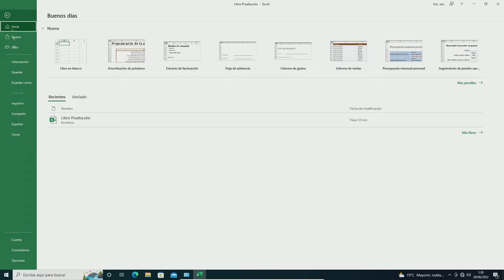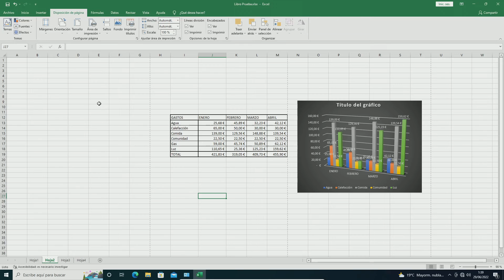EXCEL 2019: Imprimir Encabezados en Excel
Vídeo tutorial en el que se muestra como activar la opción para imprimir encabezados (A B C D 1 2 3 4 normalmente invisibles para la impresora) en Excel 2019.

EXCEL 2019: Print Headers in Excel.
Video tutorial which shows how to activate the option to print headers (A B C D 1 2 3 4 normally invisible to the printer) in Excel 2019.

EXCEL 2019: Stampa intestazioni in Excel.
Video tutorial che mostra come attivare l'opzione per stampare le intestazioni (A B C D 1 2 3 4 normalmente invisibili alla stampante) in Excel 2019.

EXCEL 2019: Imprimir cabeçalhos no Excel.
Vídeo tutorial que mostra como ativar a opção de imprimir cabeçalhos (A B C D 1 2 3 4 normalmente invisíveis para a impressora) no Excel 2019.

EXCEL 2019: Drucken Headers in Excel.
Video-Tutorial, das zeigt, wie Sie die Option zu aktivieren Header zu drucken (A B C D 1 2 3 4 normalerweise unsichtbar für den Drucker) in Excel 2019.

EXCEL 2019: طباعة الرؤوس في Excel.
فيديو تعليمي يوضح كيفية تفعيل الخيار لطباعة رؤوس (A B C D 1 2 3 4 عادة غير مرئية إلى الطابعة) في Excel 2019.

EXCEL 2019: Imprimer en-têtes dans Excel.
Tutoriel vidéo qui montre comment activer l'option d'imprimer les en-têtes (A B C D 1 2 3 4 normalement invisible à l'imprimante) dans Excel 2019.